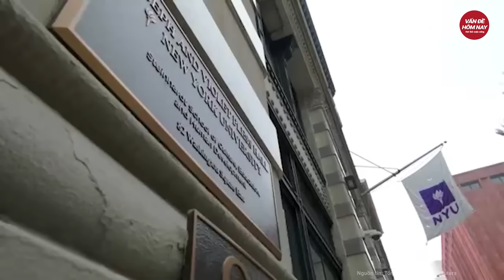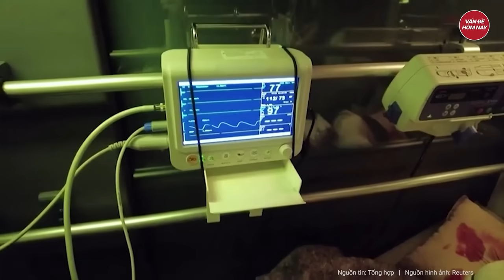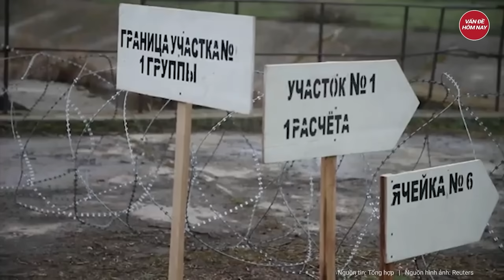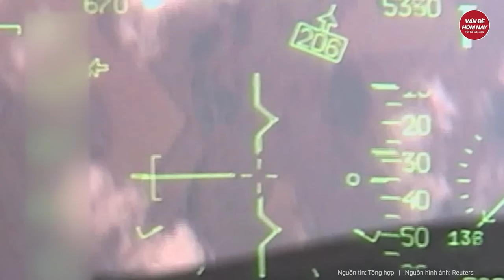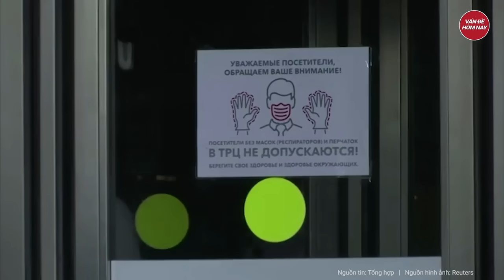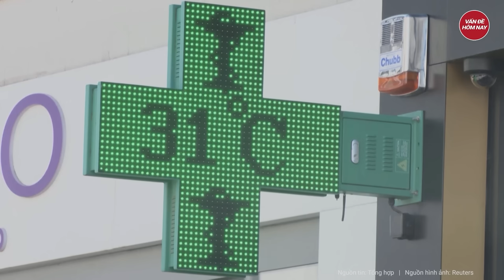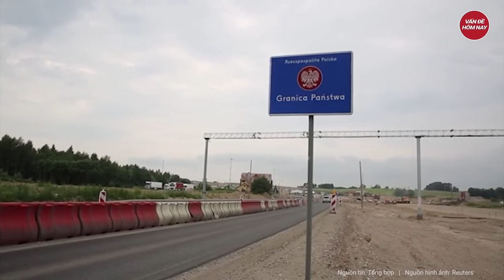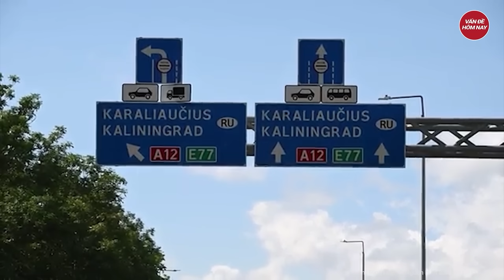Điểm nóng thế giới: Quan chức Ukraine vừa bị cách chức, tiết lộ sự thật khủng khiếp của Ukraine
Nga Ukraine mới nhất | Điểm nóng thế giới: Quan chức Ukraine vừa bị cách chức, tiết lộ sự thật khủng khiếp của Ukraine
- Một quan chức Ukraine vừa bị cách chức bất ngờ thừa nhận sự thật trên chiến trường
- Nga ngỡ ngàng nhận sự thật cay đắng về ‘đồng minh ruột’
- Thông điệp cứng rắn của Ukraine gửi tới phương Tây về việc xung đột Ukraine sẽ kết thúc như thế nào?
- Tiết lộ đặc biệt chiếc máy bay nga bất ngờ xuất hiện ở Triều Tiên
- Người đầu tiên trong số 19 bị cáo nhận tội trong vụ án can thiệp bầu cử ở Georgia của ông Trump